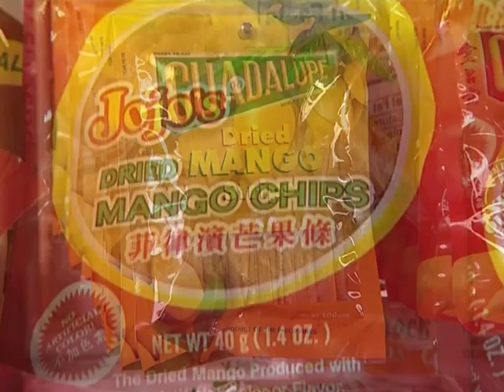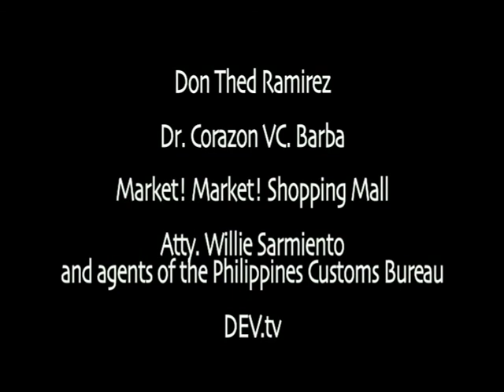“Dr. Ramon Barba – Inventor, Philippines” WIPO (en)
A scientist in the Philippines invents new process that leads to greater yields for mango crops.

Created: 2011

Credits: WIPO, with support from governments of Japan and Philippines